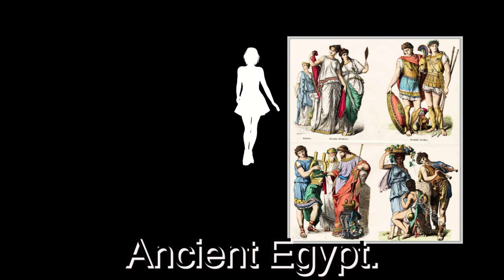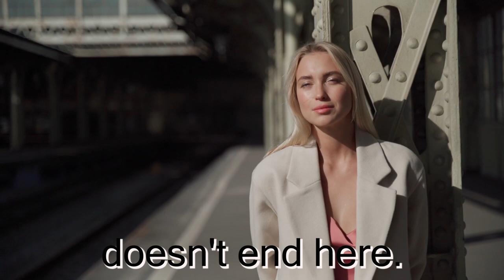The Evolution of Fashion | From Ancient Threads to Modern Styles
From ancient draped garments to today's diverse styles, fashion reflects our ever-changing world. Join Origin Stories on a captivating journey through fashion history!

In this episode, we explore the fascinating evolution of clothing, from its practical beginnings to its role as a powerful form of self-expression. Discover how fashion has been shaped by:
Ancient civilizations
Renaissance ideals
Industrial Revolution
Societal movements
Technological advancements

This video is perfect for:
Fashion enthusiasts
History buffs
Anyone interested in self-expression and cultural trends
Music from Uppbeat (free for Creators!)